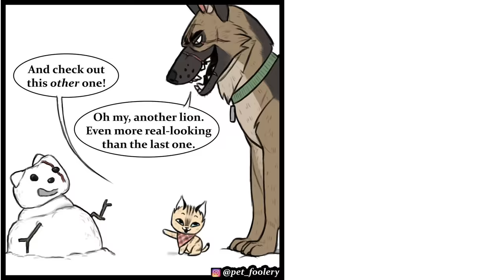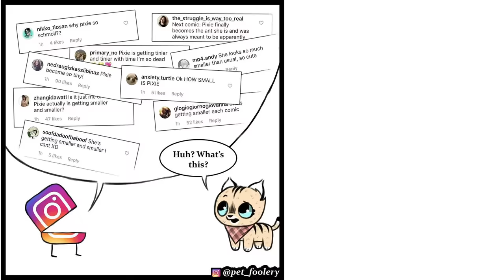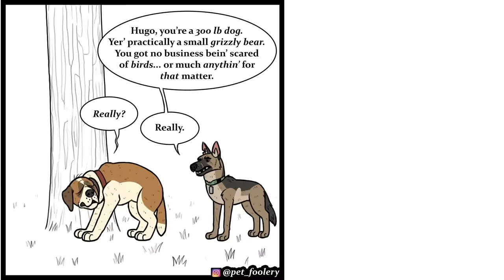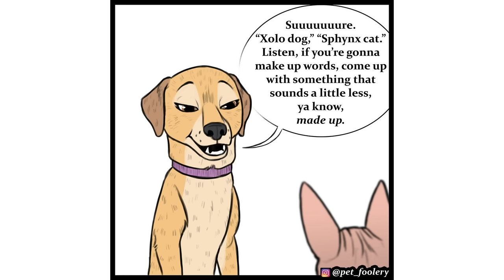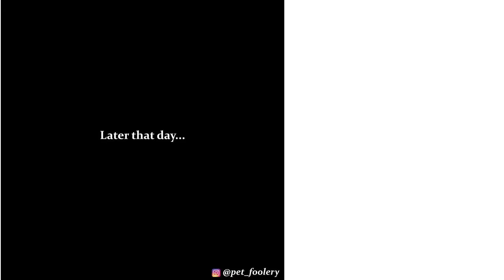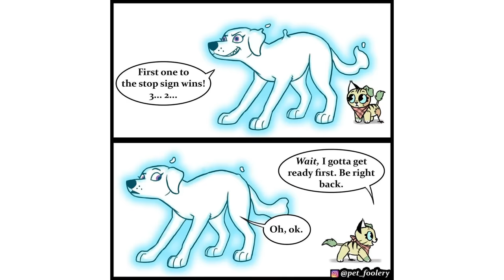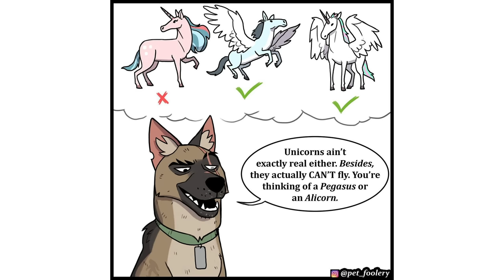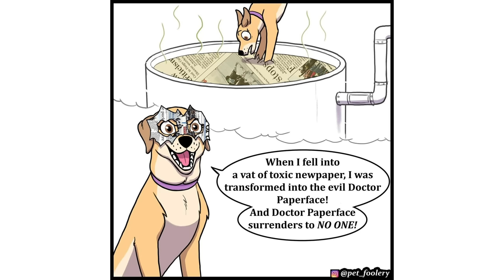Pixie & Brutus: The Mega Movie (Comic Dub)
From The Amazing Comic Artist @Pet_Foolery,
Who Created Lola And Mr. Wrinkles & Pixie And Brutus!

Thumbnail Characters Drawn By: Pet Foolery.

Pixie Performed By:
Sandy "MissParadox" Can

Brutus Performed By:
Dave Tucker

Side Female Characters Performed By:
Heidi Lynn Peters

Side Male Characters Performed By:
Miles Schuman

If any additional art of yours besides the comics dubbed and approved with the permission of Pet Foolery that was featured in this video that you would like to be removed, please email us through the 'About' section on our channel and we'll change it immediately.